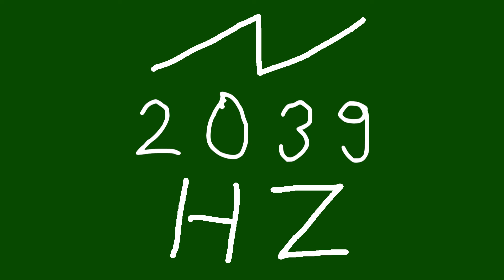2039 hz saw